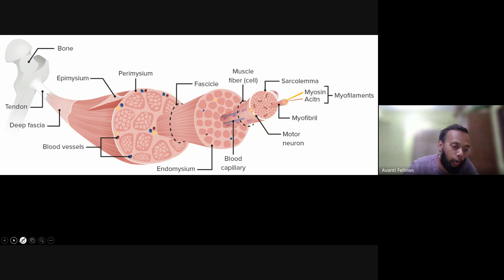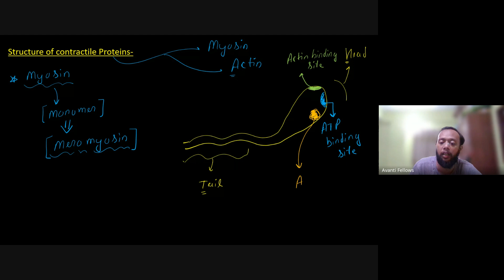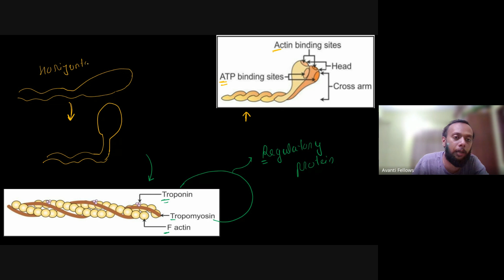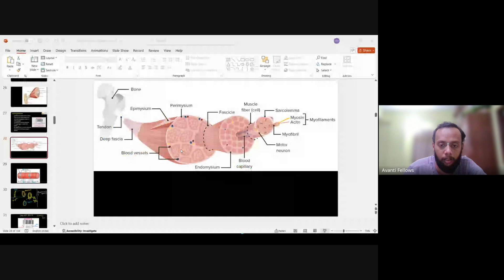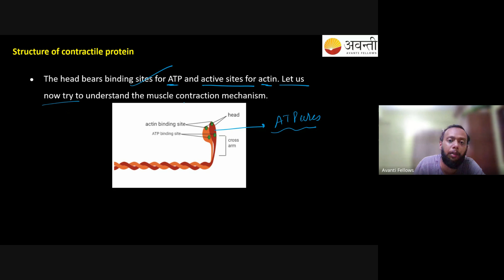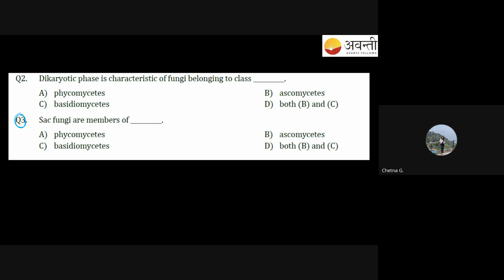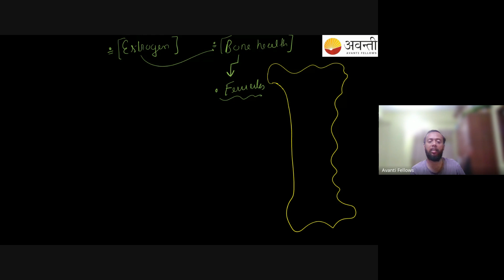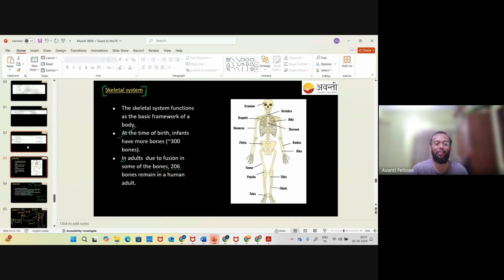Locomotion and Movement - Muscular System (Part 2) | 12th NEET Biology | 26th Oct, 2024